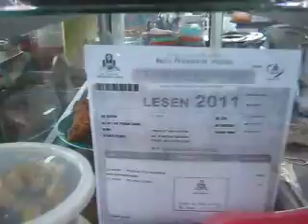gedaima nasi kandar kak (anak opah) yati mantopgun chef n farid (cucu saudara opah)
gedaima
gerai kedai makan
medan selera
selayang baru